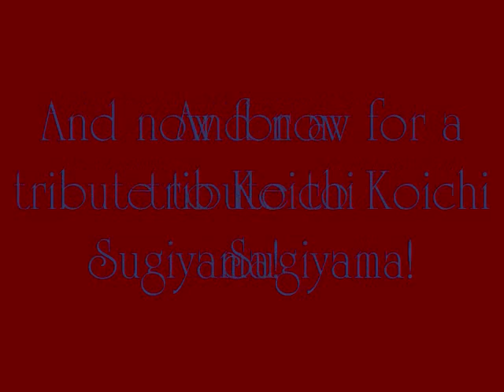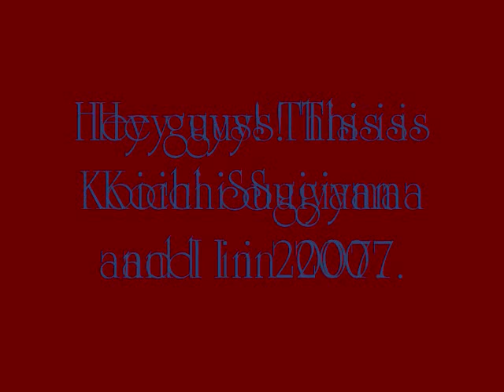A Tribute to Koichi Sugiyamaすぎやまこういち,And Pictures of Me Meeting Him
Hey everyone, I know a lot of you have been asking me that if it's true that I met Koichi Sugiyama.  Yes, it is.  Here is a slide show and pictures of me and him from 2007. and there are more pictures Of him in this as will The song is To My Loved One from Dragon Quest VII. And I Like to Dedicate this to All koichi Sugiyama fans Out there were all supporting you Koichi Sugiyama and if your watching it this is for you and I'll Always Love you and your music Because I Love you :) and please also subscribe comment Rate or post a video response and Favorite there"s gonna be more Koichi sugiyama music coming real soon enjoy Please also Don't forget to Go On koichi Sugiyama's thats his Homepage for The Dragon Quest concert Dates Oh and by the way check this out It's about me taking about Koichi Sugiyama